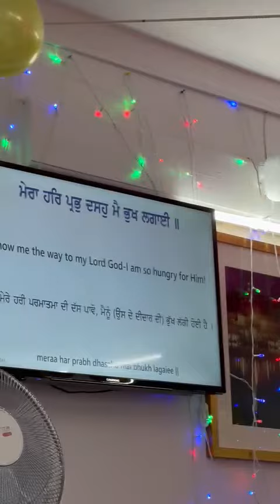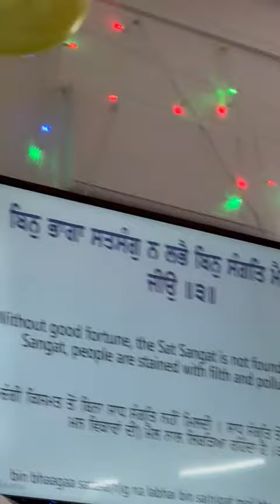Guru Nanak Jayanti 2023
Guru Nanak jayanti @ Hannover by Indian Association Hannover